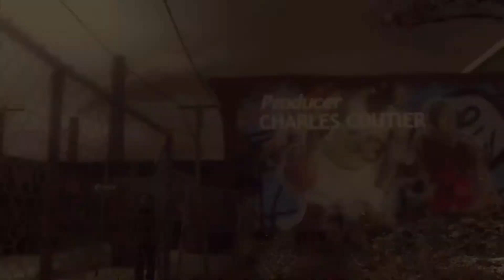Heavy Rain: Walkthrough pt 4